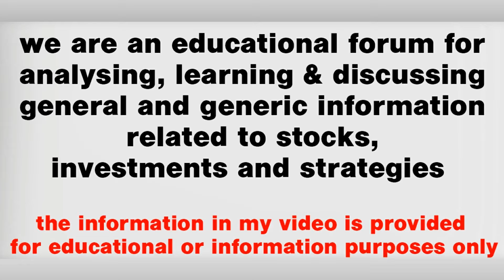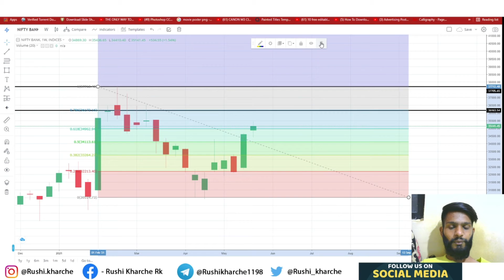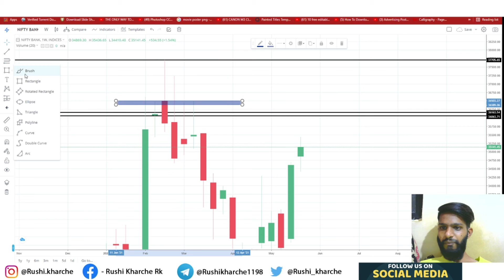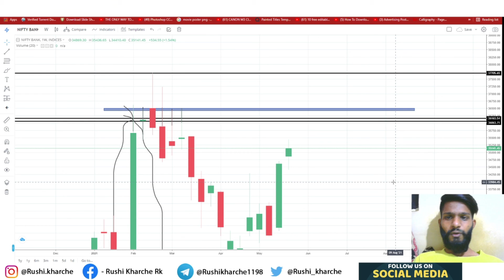Weekly View | Nifty & Banknifty | 31st May to 4th Jun 2021 | Important Levels